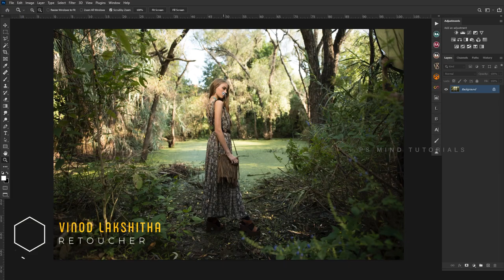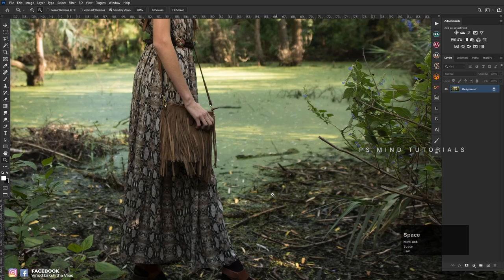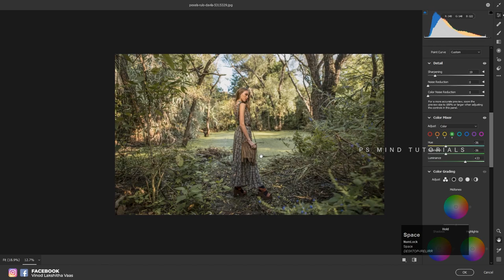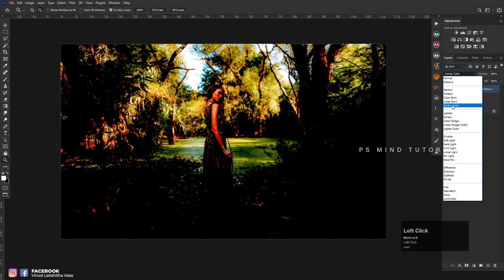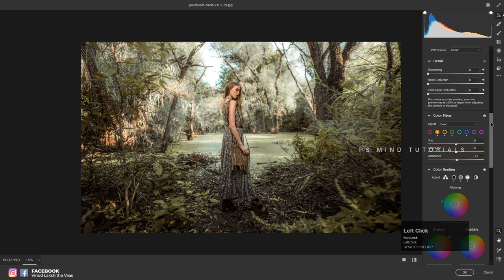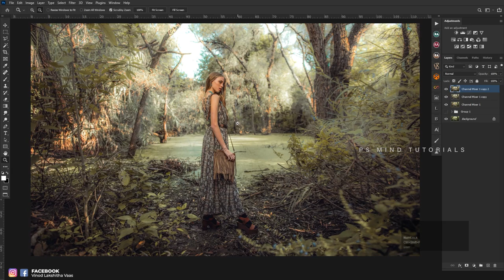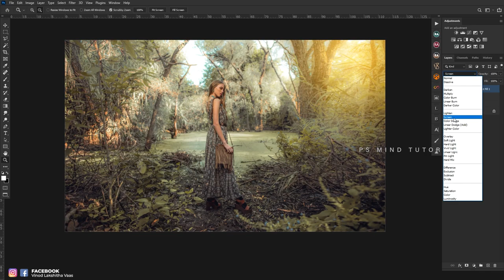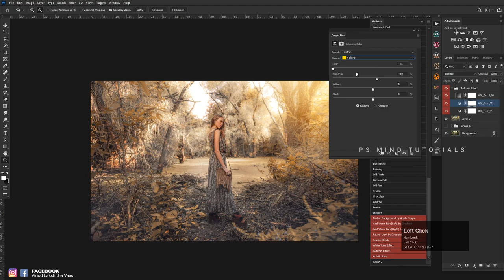Dark Mood Orange Photo Retouching Tutorial | Photoshop cc 2021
✔Sharpen Portraits
✔More colors
✔Retouching

photoshop art
art manipulation